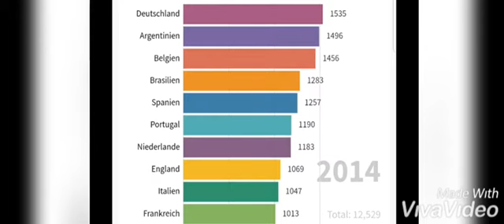FIFA Weltrangliste der Nationen seit 2010 - Deutschland, Frankreich England, Brasilien, Belgien uvm